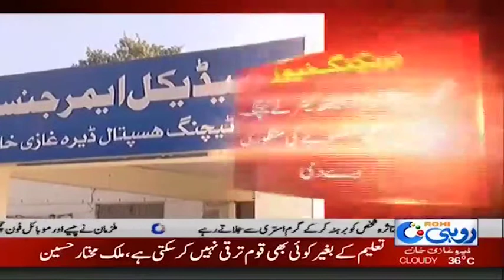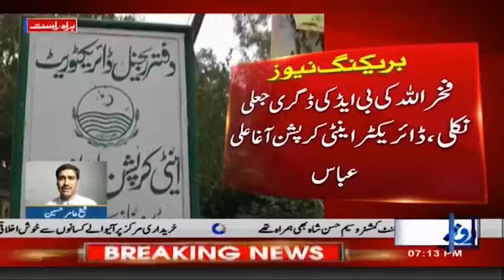Punjab Government Plan To Create New Teaching Hospital | Rohi